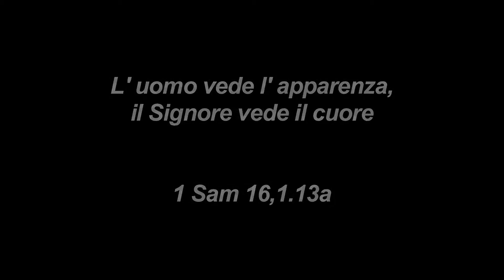Andrea Fenucci - 19 Gennaio - Apriti Cielo